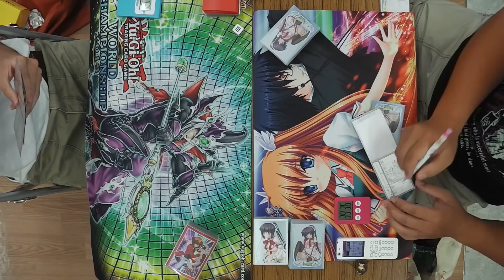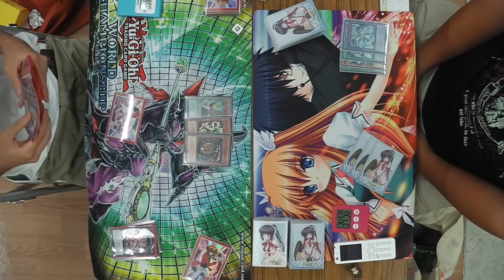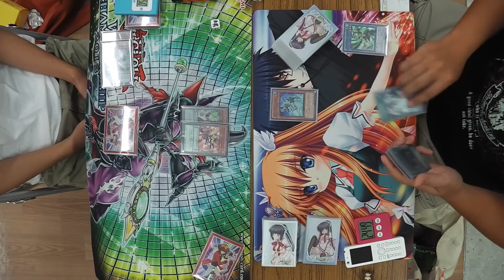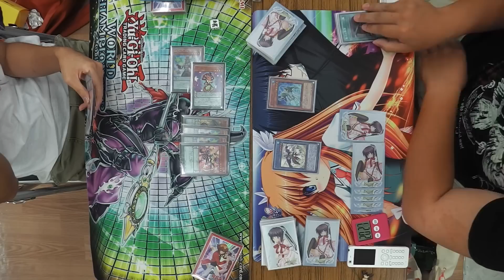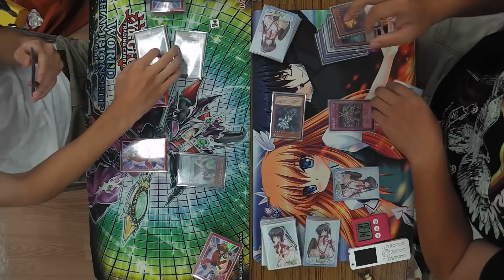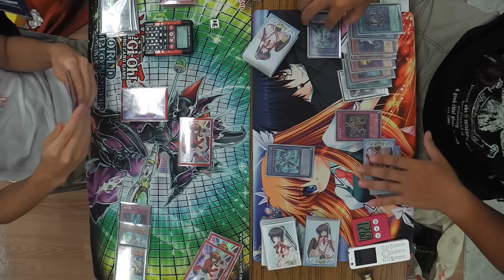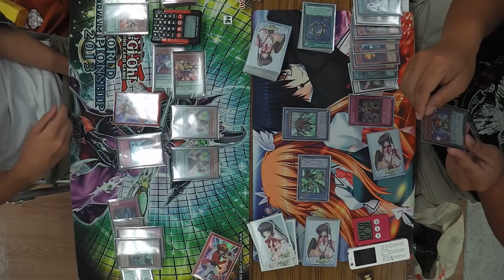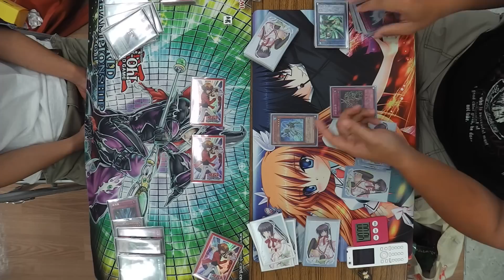［第二回 べにばなCS ]準決勝：【EMEm】VS【影霊衣】/ Yugioh Championship Tournament: EMEm VS Nekroz 遊戯王大会対戦動画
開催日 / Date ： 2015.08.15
大会名 / Tournament ：第二回 べにばなCS
参加者数 / Entry ：118人
【準決勝 / Semi-finalRound】

←vs→